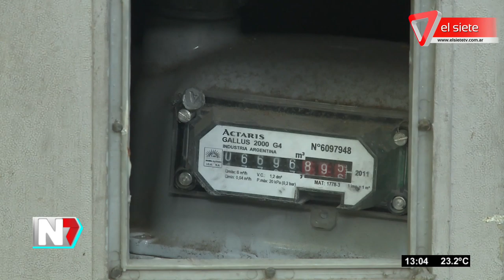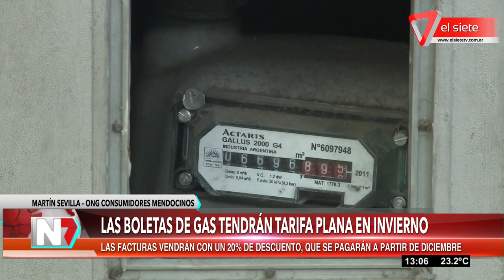Las boletas de gas tendrán tarifa plana en invierno